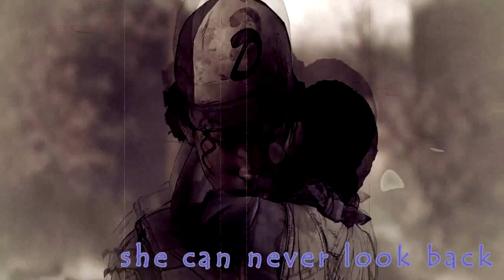Paper Crown - MEP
This mep is complete :D And it turned out wonderful! As always thanks to everyone who joined. You guys are awesome.

♛PARTS♛
01: StarsOfSaturn - Zero Two x Hiro (Darling in the Franxx)
02: papioedits - Clementine & Kenny (The Walking Dead)
03: ImRaven AMV - Raku x Chitoge (Nisekoi)
04: imoriquan - Kou x Futaba (Ao Haru Ride)
05: Ploki Anime - Mitsuha & Taki (Your Name)
06: Chrysalide Blanche - Ciel x Lizzy (Black Butler)
07: Plasma's Corner - Zelda x Link (BOTW)
08: soraxtiffany - Sora & Kairi (Kingdom Hearts)
09: soraxtiffany - Sora & Kairi (Kingdom Hearts)
10: Daisy - Mato x Yomi (Black Rock Shooter)
11: Daisy - Mato x Yomi (Black Rock Shooter)
12: Kumoclouds - Sheeta x Pazu (Castle in the Sky)
13: Kage Rose - Blake & Sun (RWBY)
14: Kage Rose - Blake & Sun (RWBY)
15: Marlon Ryon -  Mitsuki (Boruto)
16: Shyrocker123 - Xion & Roxas (Kingdom Hearts)
17: itzehoshi -  A Silent Voice
18: Plasma's Corner - Zelda x Link (BOTW)
19: opaline - Naruto Uzumaki (Naruto Shippuden)